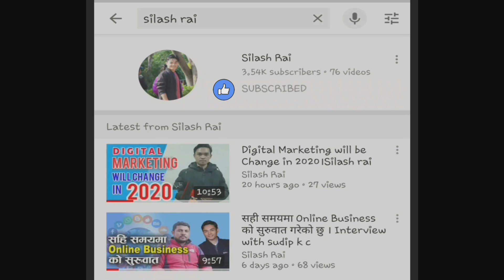Our 5 Consulting Opportunity services । Silash rai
धेरैजनको प्रश्न छ कि । तपाईहरुले के के कुरा सिकाउनुहुन्छ र कस्तो खाल्को अवसर दिनुहुन्छ ? यस्को बारेमा जान्न र बुज्नको लागी यो भिडियोलाई पुरा हेर्नुहोला ।
value of digital marketing .2.5 million nepalese use internet

Top 1 Skills for Future Jobs & Career | digital literacy